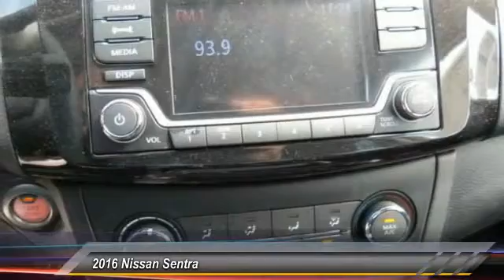2016 Nissan Sentra new, Altima, Maxima, Sentra, 370Z, Murano, Fontana, Rancho Cucamonga, Ontario, Sa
2016 Nissan Sentra SV

Fontana Nissan
16444 South Highland Avenue

2016 Nissan Sentra-Race your way to Fontana Nissan, with over 400 vehicles in stock we have the car or truck youre looking for. Consumer may or may not qualify for college grad or military rebates, please contact dealer for details!